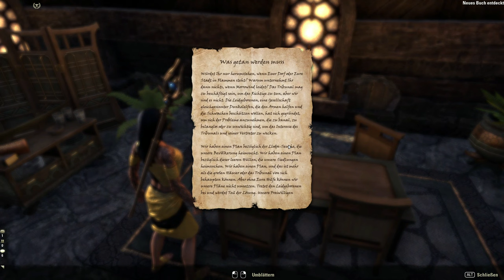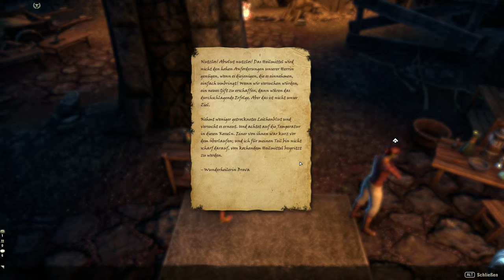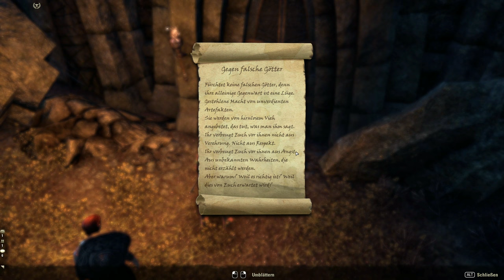Teso #073 - Bittere Medizin [Lets Play] [The Elder Scrolls Online]